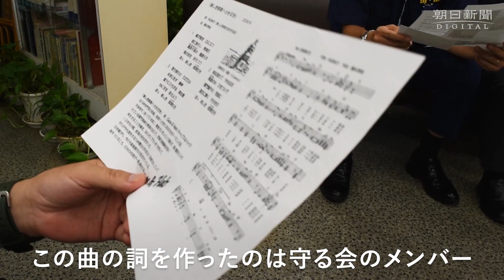相次ぐ犠牲者「念佛埼」呼ばわり……美しすぎる部埼灯台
関門海峡に、「日本遺産」に指定されている灯台が立っています。歴史を感じる外観の灯台ですが、建設の背景には海難事故が多発する難所という「不幸すぎる」歴史がありました。犠牲者の多さから「念佛埼」と呼ばれたことも。住民たちの手で整備が進む「美しすぎる灯台」の歴史をたどります。